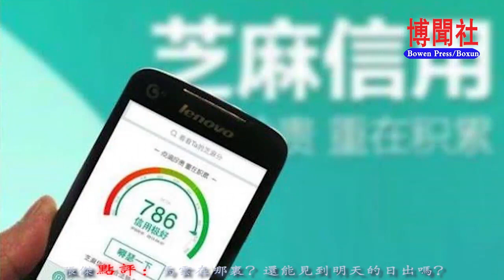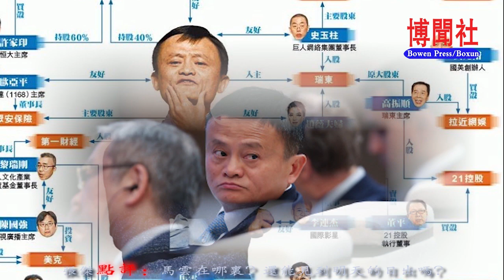马云在哪里？还能见到明天的日出吗？